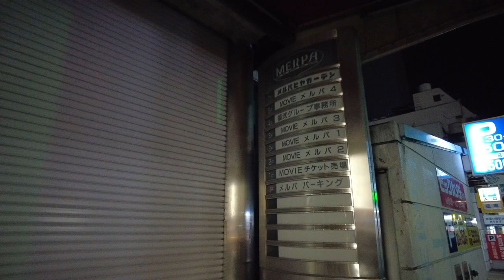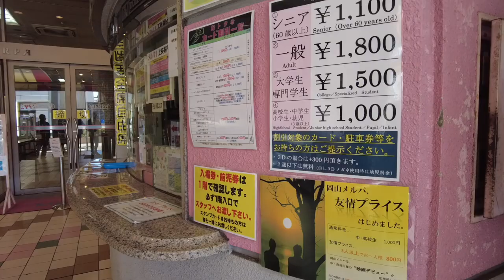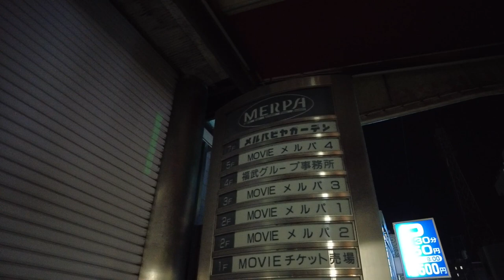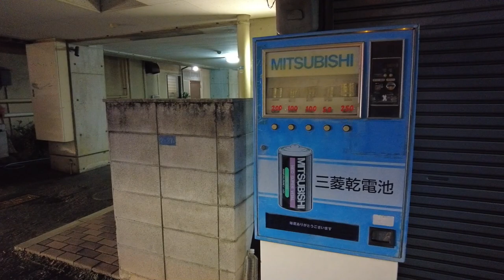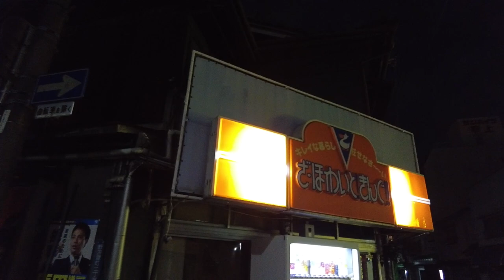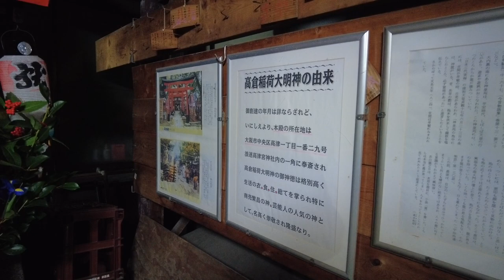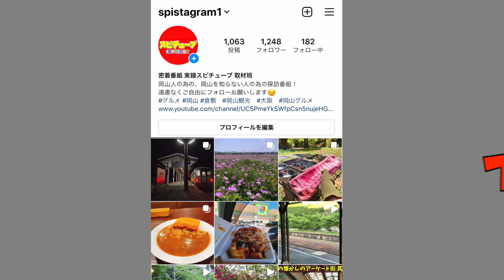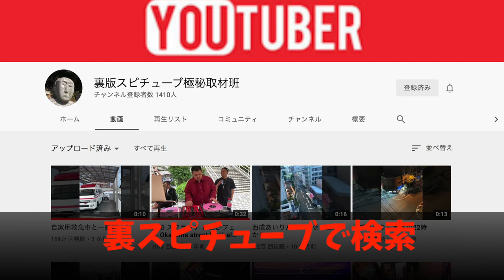岡山メルパ周辺【夜の街】閉店する岡山メルパと大人のホテル街 ディープスポット巡礼